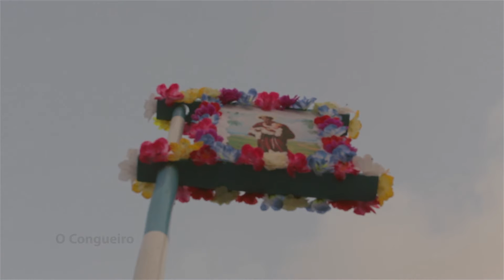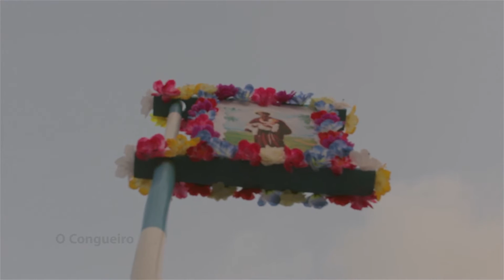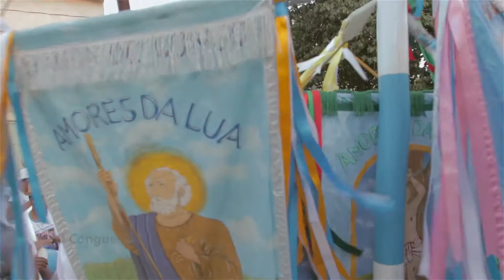Fincada do Mastro da Banda Amores da Lua (parte 2/2 - 2015) - O Congueiro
Conclusão da Puxada do Barco da Banda Amores da Lua, coma chegada na Capela de São Benedito no Alto Santa Martha, onde foi feita a Fincada do Mastro, no dia de Natal de 2015. O Congueiro.
(vídeo de Jo Name)